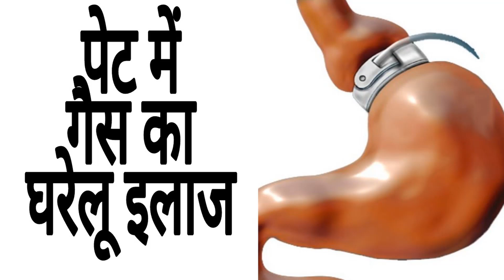pet me gas ka gharelu ilaj | पेट में गैस का घरेलू इलाज | gastric homemade solution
aaj ke es gharelu nuskhe me bataye he aur es nuskhe ke use se jald theek ho jayenge ye kafi asan he aur en nuskho ke liye use kare pet ka gas kaise nikale pet ka gas ki problem pet ki gas ka gharelu upay pet ki gas ka upchar,pet ki gas kaise kam kare,pet ki gas kaise dur kare pet ki gas khatam karne ka tarika dawai nuskha gharelu nuskhe gas problem in hindi गैस घरेलू उपचार gas acidity gas ka ilaj constipation relief pait ki gas ka ilaj home remedies natural remedies home remedies for gas